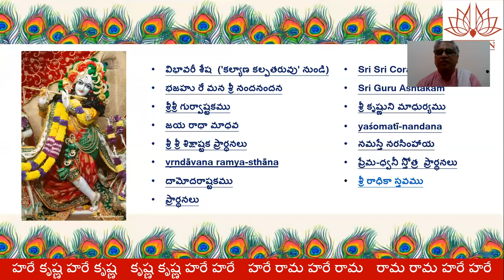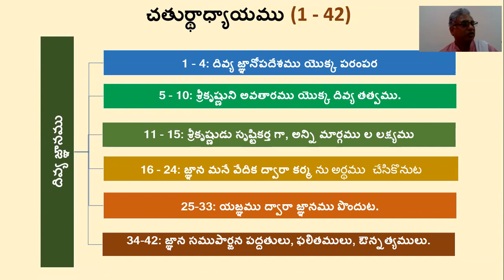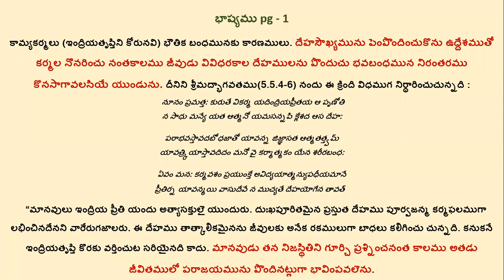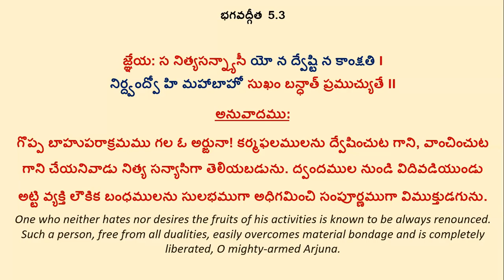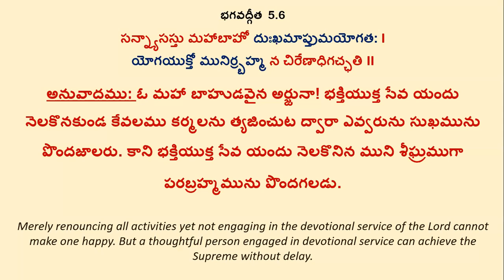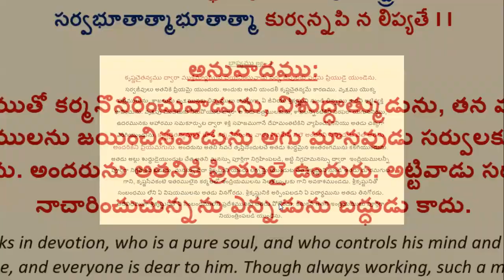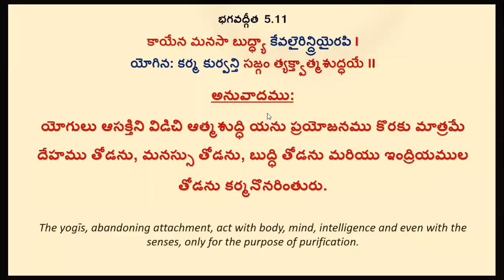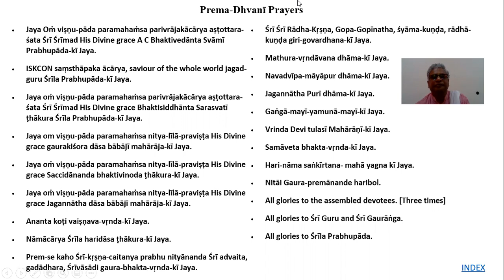Telugu Bhagavad Gita - Chapter 5, Part 1 - 17 Jan 2021 (Telugu) Sloka by Sloka discussion.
Sloka by Sloka discussion

Your servants
Nirupama and Subbarao